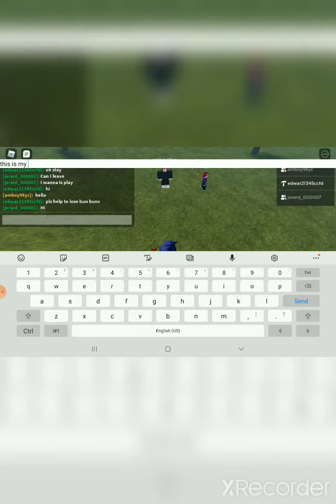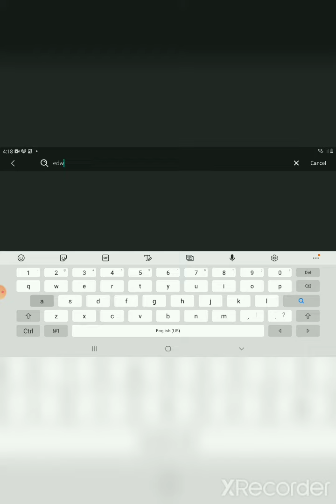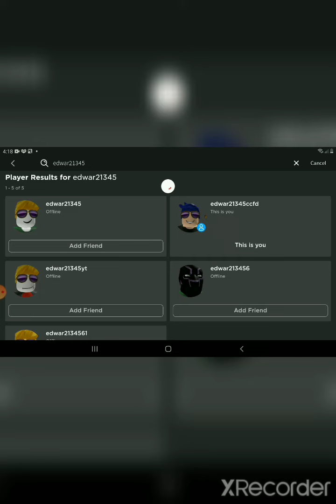TEAM BOY|PLS JOIN MY TEAM BOY 2 LANG ANG SUMALI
PLS JOIN MY TEAM BOY IN ROBLOX PLS